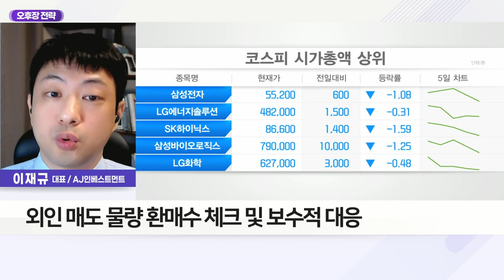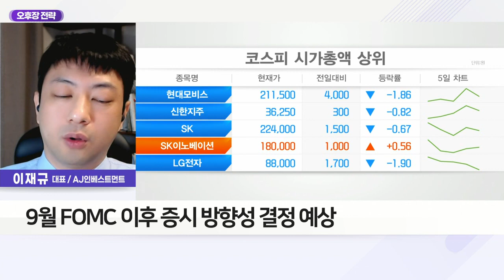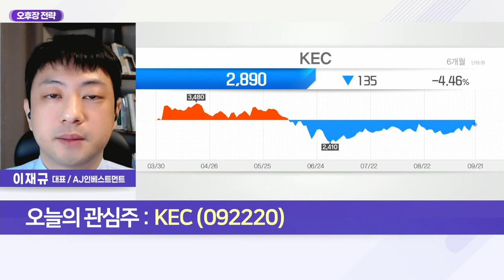KEC(092220)... 車 반도체 시장 100조 성장… 수혜 기대_오후장 전략 (20220921)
Q. 이재규의 오후장 전략은?
- 외인 매도 물량 환매수 체크 및 보수적 대응
- 9월 FOMC 이후 증시 방향성 결정 예상
- 전 업종 상승 아닌 선택과 집중 필요
- 전기차, 원전 및 오리온 등 식음료 관심 유효

KEC(092220)
- 車 반도체 시장 100조 성장… 수혜 기대
- 차세대 핵심반도체 국산화
- 실리콘카바이드 반도체 전력효율성↑
- 트렌치 구조 SiC 전력 반도체 개발 성공
- 국내외 車 제조사 공급 논의 중
- 실리콘카바이드 반도체 주행거리 확대 장점